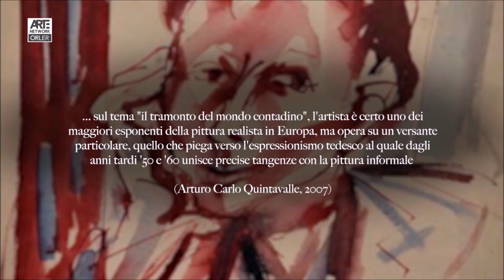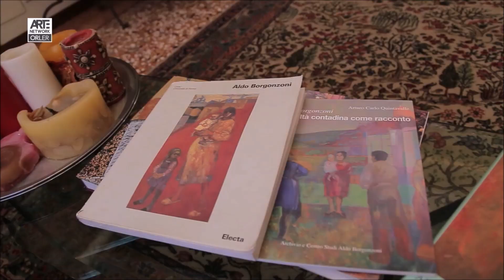Trailer Documentario su Aldo Borgonzoni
Prossimamente il documentario sul maestro Aldo Borgonzoni